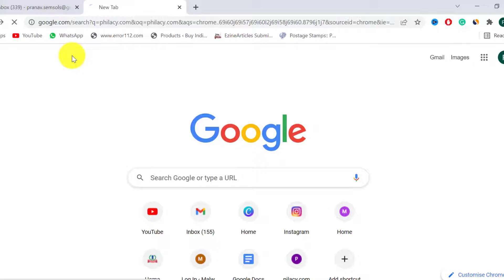Mahatma Gandhi, Buy Indian Stamp From Philacy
Due to his marriage, Mahatma Gandhi delayed a year of education. However, after some years had passed, he began his studies. Mahatma Gandhi had dropped out of the cheapest college in Bombay that he could afford. Gandhi, at 18 years old, graduated from high school in Ahmedabad in November 1887. In January 1888, he enrolled at Bhavnagar's Samalads College, which at the time was the only degree-granting institution in the area. But he dropped out and returned to Porbandar to be with his family.